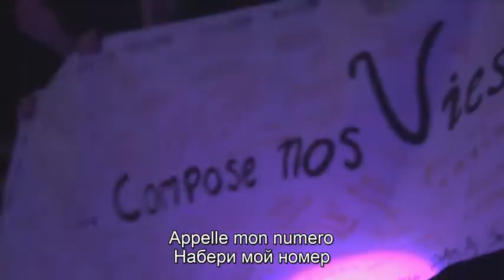Mylene Farmer - Appelle mon numero 2009 русские субтитры